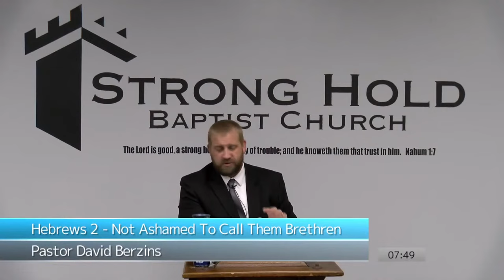Being Confirmed Through The Word of God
Full Sermon
Hebrews 2 Not Ashamed To Call Them Brethren